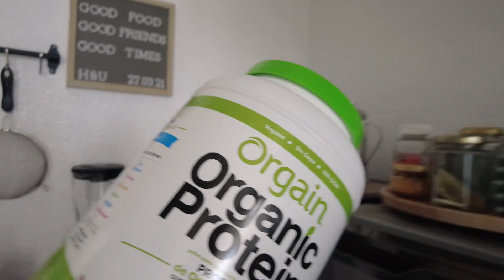VLOG! Rompimos algo de la casa! hay que repararlo + Vamos a pasear + Comida + regalos + compras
Hey! que gusto tenerte por aquí!

En este video nos vas a acompañar a hacer algunas compras y te cuento que rompimos en la casa y porque!

Compramos una Orquídea nueva! haber como nos va con los cuidados!

✨Tambien me puedes seguir en IG Hele_go_ga